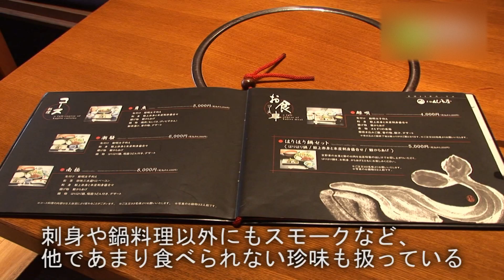元祖くじら屋 - 地域情報動画サイト 街ログ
昭和25年の創業という、くじら料理の専門店。和風の店内はシックにまとめられていて、渋谷らしからぬ高級感が溢れています。くじら料理一筋という料理長がまるごと1頭をさばき、刺身や鍋以外にも、ほかではなかなか食べられない珍味が楽しめます。